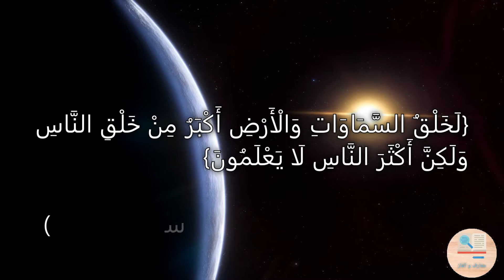حزام كايبر...حافة النظام الشمسي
• السلام عليكم

• منذ ملايين السنين تشكل نظامنا الشمسي و لكن لم يكن ظاهرا لنا سوى كواكبنا الثمانية و شمسنا في وسطهم و لكن عندما تم أكتشاف الكوكب القزم بلوتو في عام 1930 بدا من الواضع أن نظامنا الشمسي فيه جزء لم نكتشفه و حينها ظهر حزام كايبر.

• يقع كل من بلوتو و أروكوث (و هو جرم سماوي يشبه رجل الثلج)  في حزام كايبر - وهي منطقة على شكل حلقة من الأجسام الجليدية خارج مدار نبتون.

• قد يكون هناك الملايين من هذه الأجسام الجليدية، والتي يشار إليها مجتمعة باسم أجسام حزام كايبر أو الأجسام العابرة لنبتون ، في هذه المنطقة البعيدة من نظامنا الشمسي.

• يعتقد علماء الفلك أن الأجسام الجليدية لحزام كايبر هي بقايا متبقية من تكوين النظام الشمسي. على غرار العلاقة بين حزام الكويكبات الرئيسي والمشتري،

• و يعتقد أن اجسامها ربما تكون قد اجتمعت معًا لتشكل كوكبًا لو لم يكن نبتون هناك. بدلا من ذلك، أثرت جاذبية نبتون على هذه المنطقة من الفضاء لدرجة أن الأجسام الجليدية الصغيرة هناك لم تكن قادرة على الاندماج في كوكب كبير.

• في عام 1943، اقترح عالم الفلك كينيث إيدجوورث أن المذنبات والأجسام الأكبر قد تكون موجودة خارج نبتون.

• وفي عام 1951، تنبأ الفلكي جيرارد كويبر بوجود حزام من الأجسام الجليدية في أقصى حافة النظام الشمسي.

• اليوم، تُعرف الحلقات التي تنبأ بها العالمان باسم حزام كايبر أو حزام إدجورث كويبر. على الرغم من حجمه الكبير، لم يتم اكتشاف حزام كايبر حتى عام 1992

• على غرار حزام الكويكبات ، حزام كايبر هو منطقة من بقايا التاريخ المبكر للنظام الشمسي. مثل حزام الكويكبات ، تم تشكيل حزام كايبر أيضًا بواسطة كوكب عملاق ، على الرغم من أنه أشبه بقرص سميك أكثر من حزام رفيع.

• لا ينبغي الخلط بين حزام كايبر وسحابة أورط، وهي منطقة أبعد بكثير من حزام كايبر. يُعتقد أن كلا من سحابة أورت وحزام كايبر هما مصدران للمذنبات.

• تبدأ الحافة الداخلية لحزام كايبر في مدار نبتون ، على بعد حوالي 30 وحدة فلكية من الشمس. و كل ( وحدة فلكية واحدة ، هي المسافة من الأرض إلى الشمس).

• المنطقة الداخلية الرئيسية لحزام كايبر تنتهي بحوالي 50 وحدة فلكية من الشمس.

• و تدخل الحافة الخارجية للجزء الرئيسي من حزام كايبر و هي منطقة ثانية تسمى القرص المبعثر ، والذي يستمر إلى الخارج إلى ما يقرب من 1000 وحدة فلكية

• يقدر العلماء أن آلاف الأجرام السماوية التي يبلغ قطرها أكثر من 100 كيلومتر تسير حول الشمس داخل هذا الحزام،

• إلى جانب تريليونات من الأجسام الصغيرة ، وكثير منها مذنبات قصيرة المدى . تحتوي المنطقة أيضًا على العديد من الكواكب القزمة.

• يشبه حزام كايبر جدًا حزام الكويكبات. ومع ذلك، يبلغ عرضه 20 ضعفًا ، وما يصل من 20 إلى 100 مرة من كتلة حزام الكويكبات. الكون مليئ بمخلوقات الله و يوما بعد يوم نكتشف شيء جديدا يذهلنا أكثر من الذي قبله و كما قال الله عز وجل في محكم كتابه

•  بسم الله الرحمآن الرحيم (لَخَلْقُ السَّمَاوَاتِ وَالْأَرْضِ أَكْبَرُ مِنْ خَلْقِ النَّاسِ وَلَكِنَّ أَكْثَرَ النَّاسِ لَا يَعْلَمُونَ ) [غافر: 57] و بلنسبة لسحابة اورط فهذه قصة أخرى
أراكم في الفديو القادم

المصادر